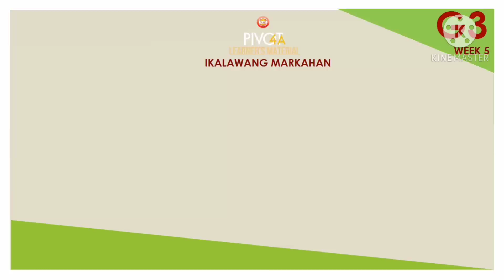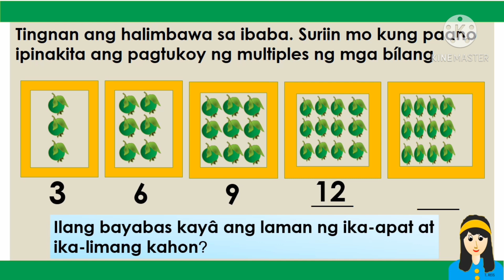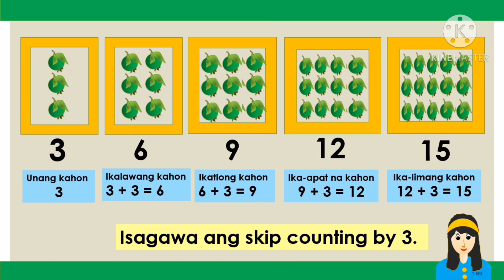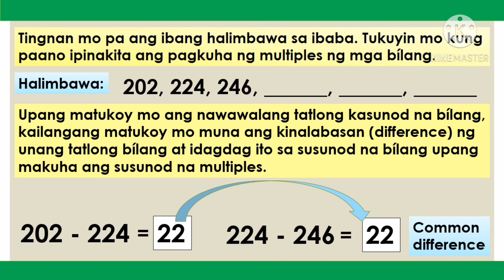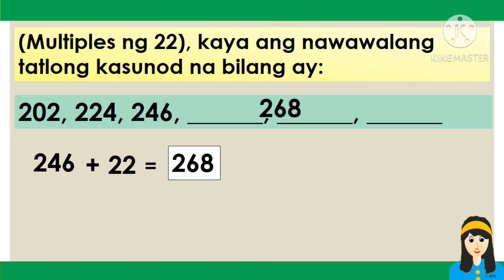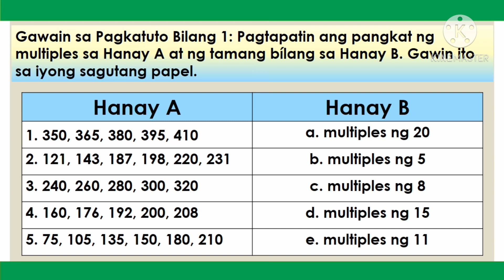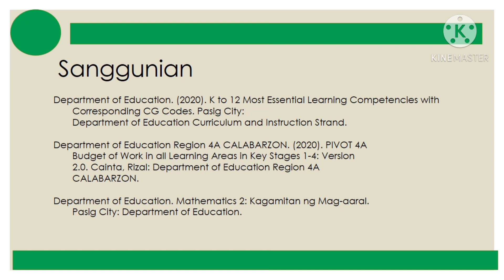PAGPAPAKITA NG MULTIPLES NG MGA BILANG NA MAY 1-2 DIGIT| 2ND GRADING|MATH 3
Inilathala ng: Kagawaran ng Edukasyon Rehiyon 4A CALABARZON
Patnugot: Wilfredo E. Cabral
Pangalawang Patnugot: Ruth L. Fuentes

Job S. Zape, Jr.
PIVOT 4A Instructional Design & Development Lead
Danny M. Fabia
Content Creator & Writer
Jaypee E. Lopo & Angelo D. Uy
Internal Reviewer & Editor
Fe M. Ong-ongowan & Hiyasmin D. Capelo
Layout Artist & Illustrator
Alvin G. Alejandro & Melanie Mae N. Moreno
Graphic Artist & Cover Designer
Ephraim L. Gibas
IT & Logistics
Earvin Pelagio, Komisyon sa Wikang Filipino
External Reviewer & Language Editor